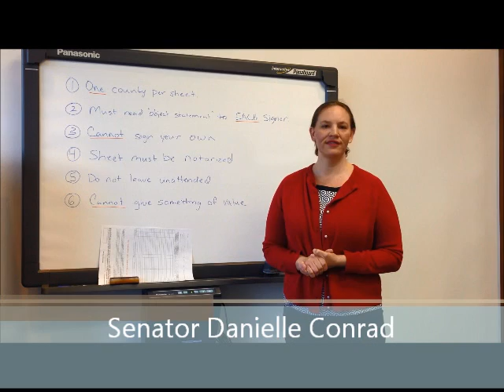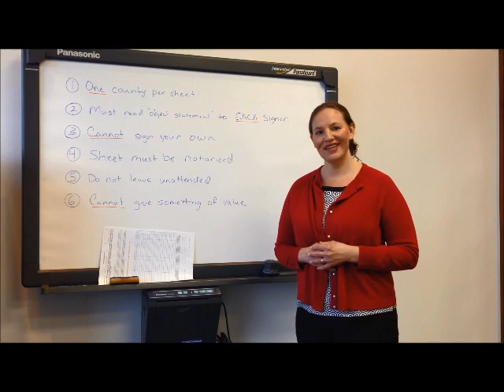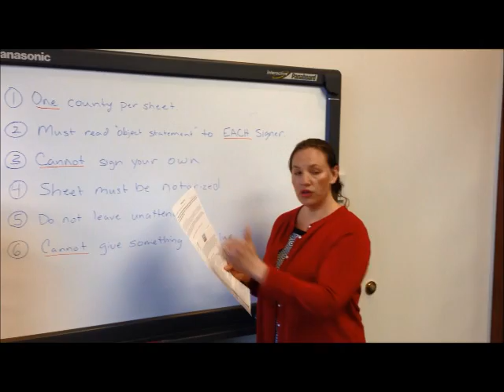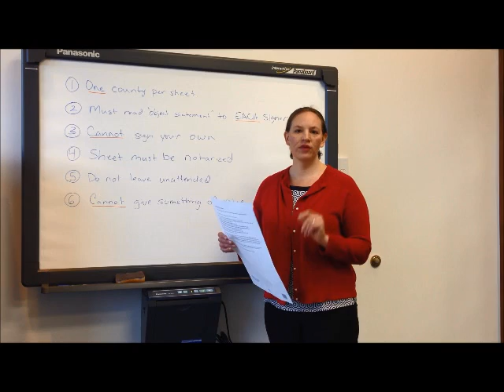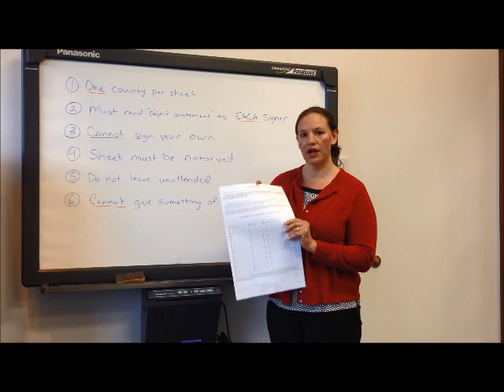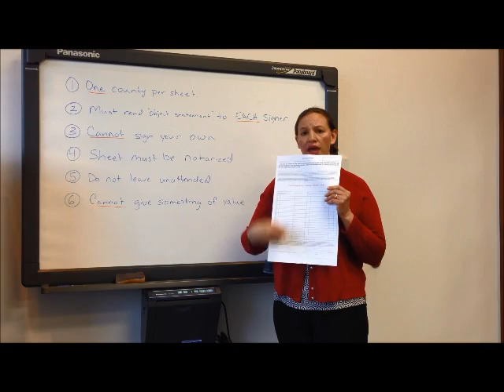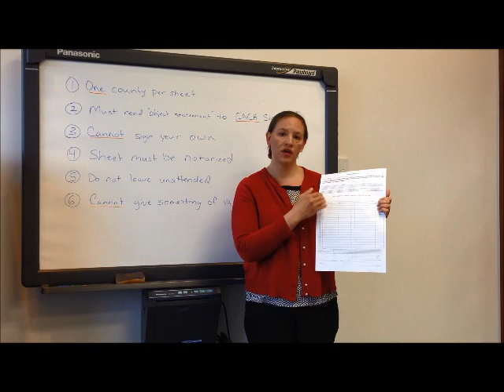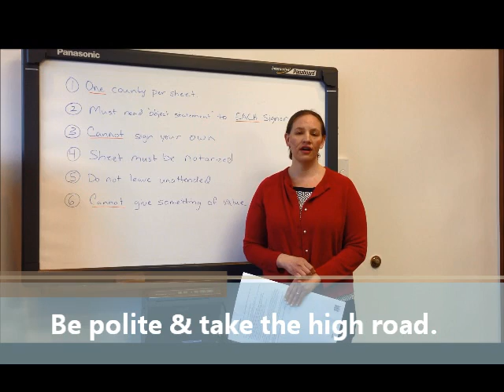Petition Training Video - Nebraskans for Better Wages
Nebraskans for Better Wages is working in increase the minimum wage.  This is a training video for citizens who would like to volunteer to collect petition signatures to qualify the issue for the November 2014 election.